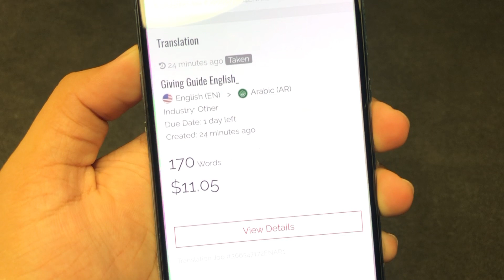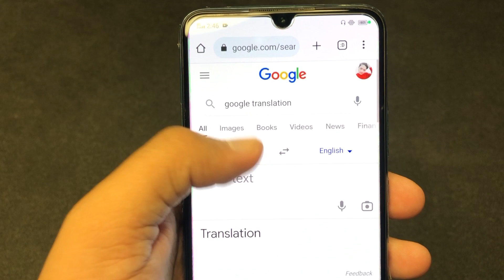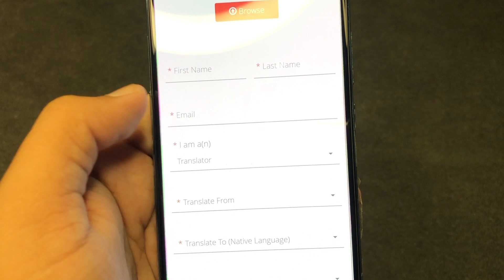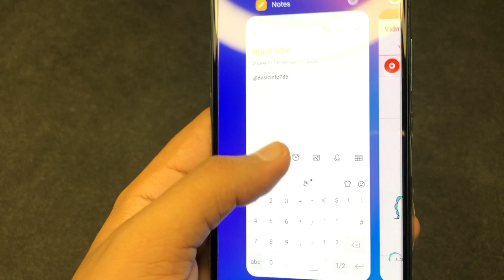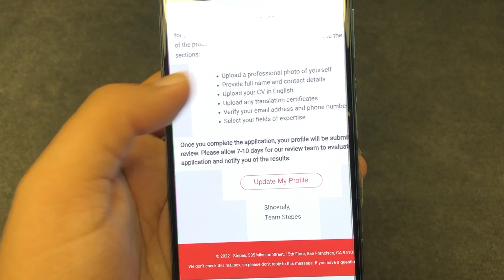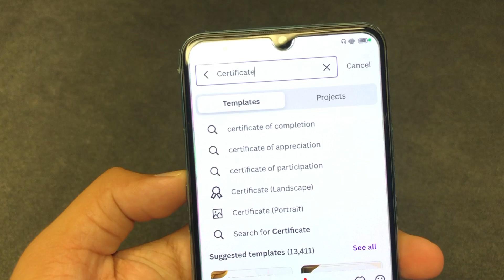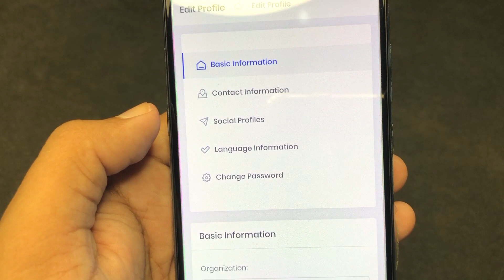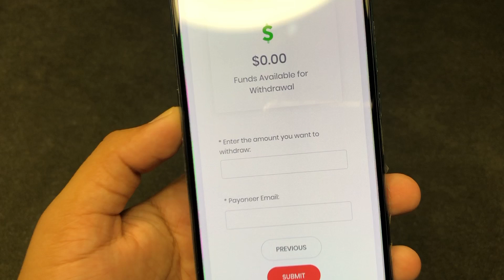Types of Typing Jobs online in 2022 ~ Which sites are paying for completing writing jobs?